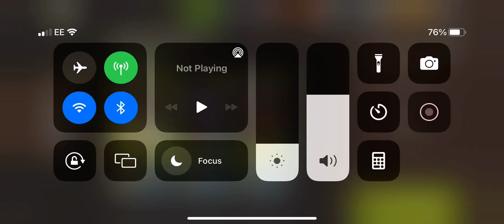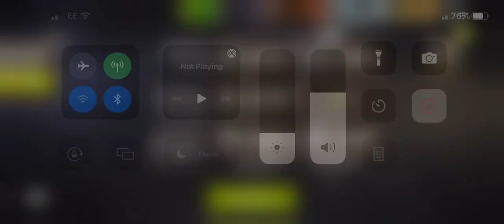NML 54.2 - Quarry Gate